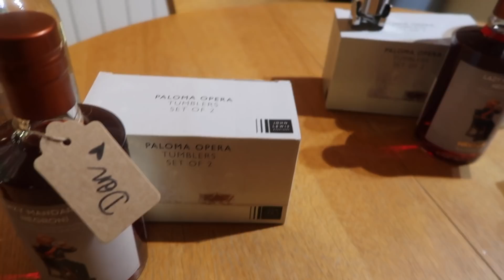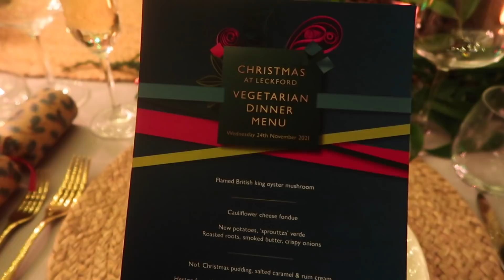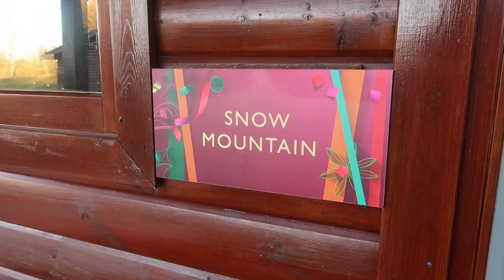A CHRISTMAS TRIP TO THE COUNTRYSIDE WITH WAITROSE | I CRIED! | VLOGMAS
Hey guys!

I hope you are all doing well. I was so lucky and grateful to be invited to the Leckford Estate with Waitrose for a Christmas getaway. I have linked everything featured down below if you want to plan a visit yourself.

Big love,
Luke x